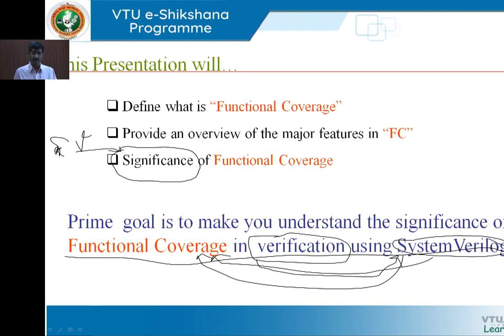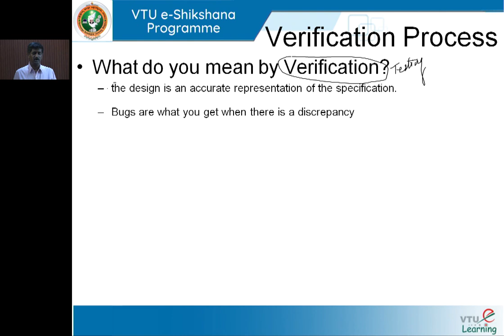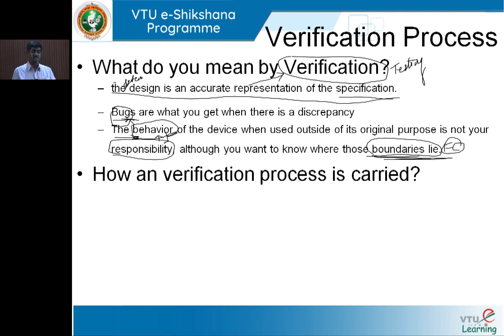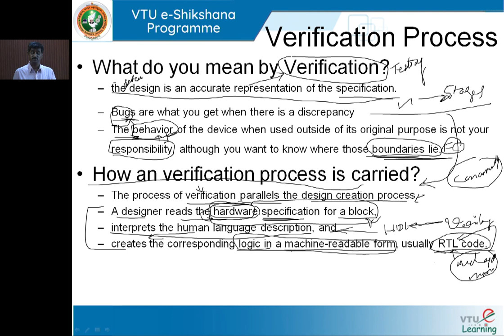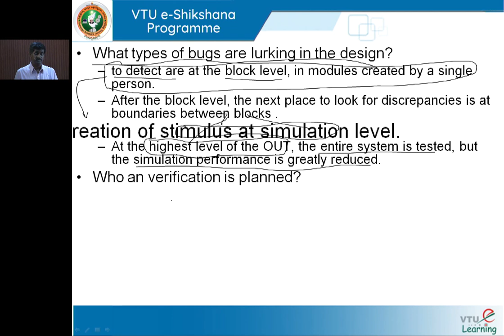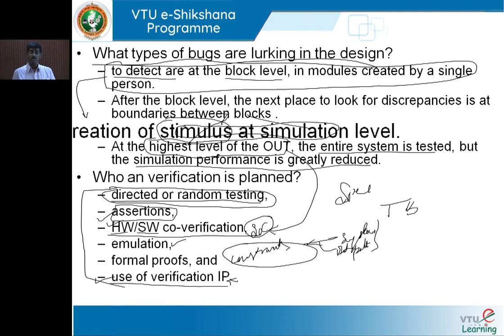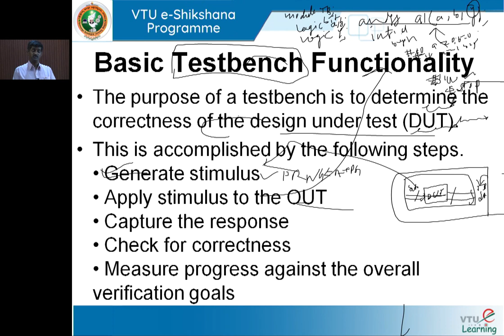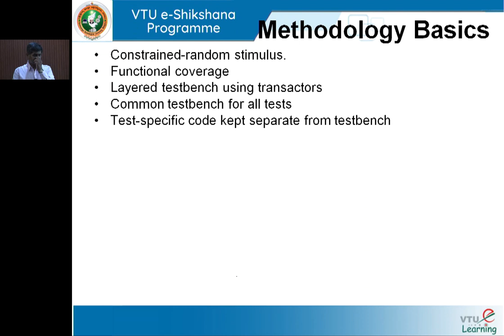Module 5 - Lecture 04